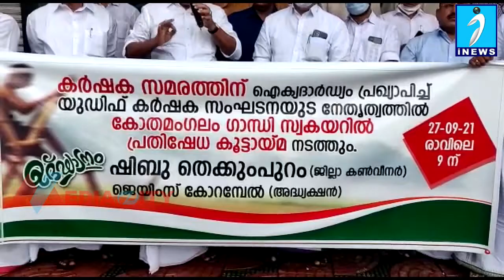കര്‍ഷക വിരുദ്ധ നിയമങ്ങള്‍ക്കെതിരെ കര്‍ഷകസംഗമം.